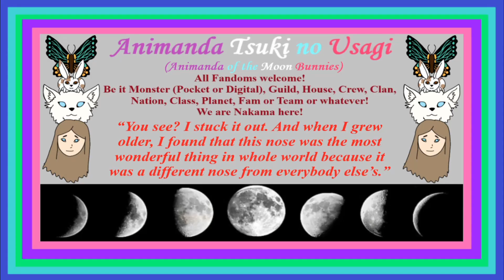1976 Rudolph's Shiny New Year